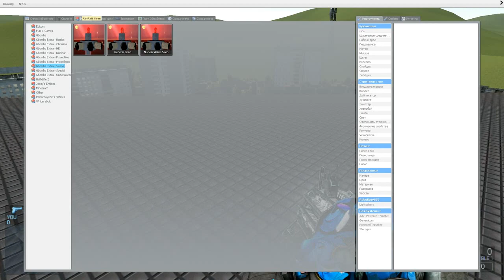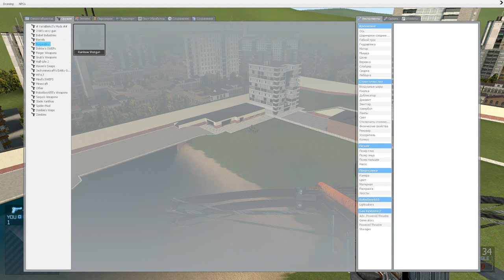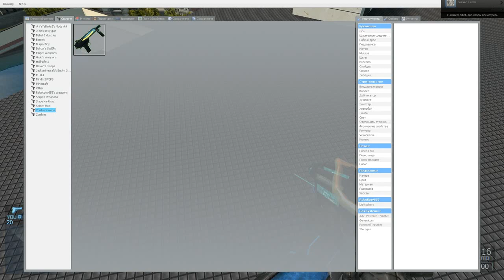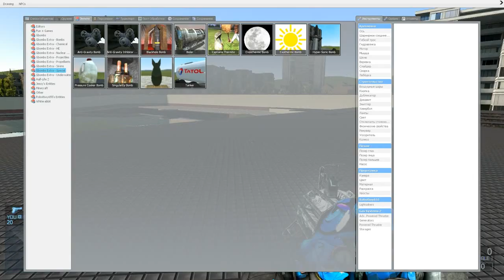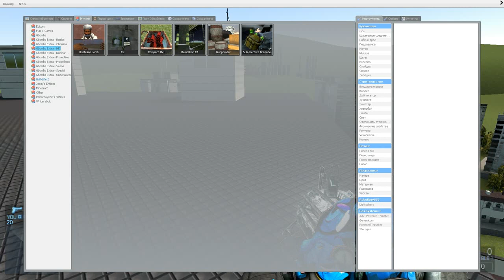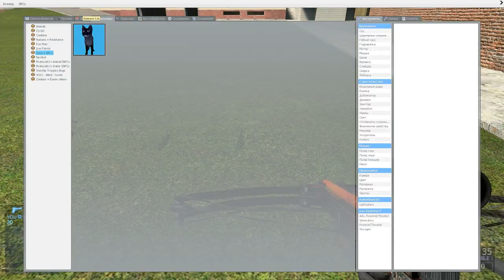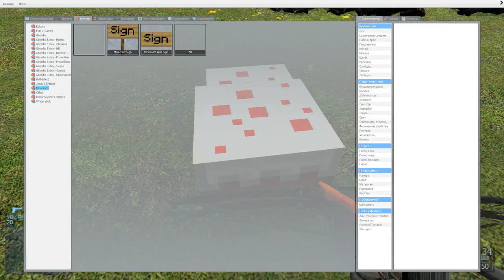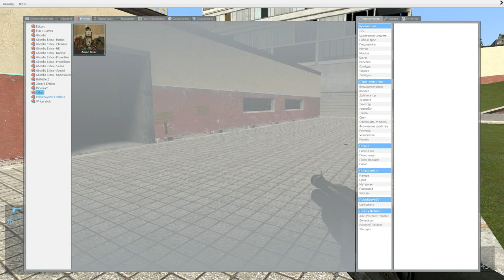Garry`s Modовые Ништяки #24 БОМБЫ (Часть 3)